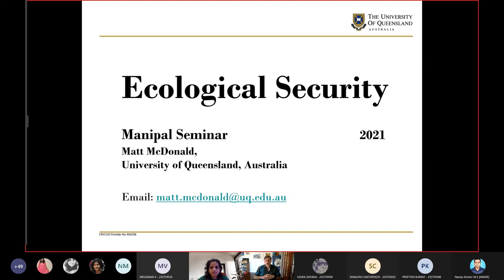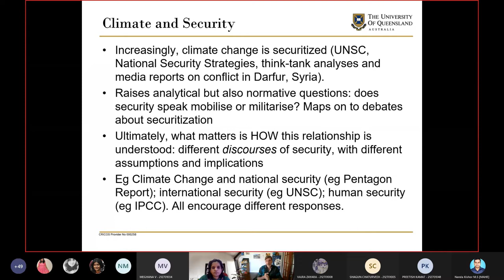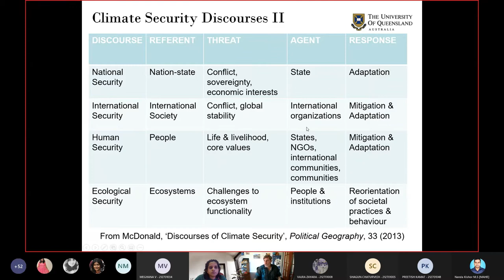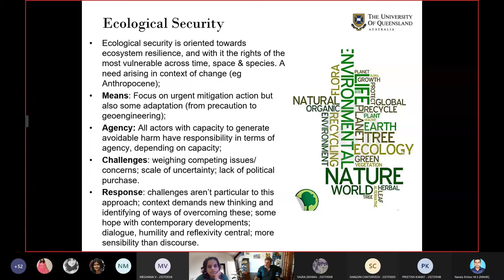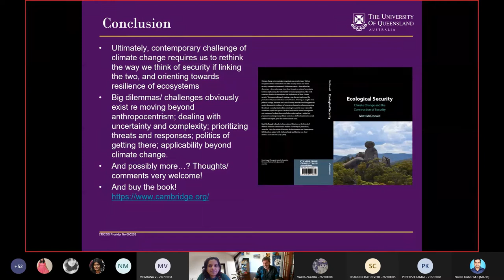Ecological Security: Climate Change and the Construction of Security | Dr. Matt McDonald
The Department of Geopolitics and International Relations and Centre for Climate Studies,  Manipal Academy of Higher Education, organized a book talk on "Ecological Security: Climate Change and the Construction of Security" by  Dr. Matt McDonald on 9 September 2021.